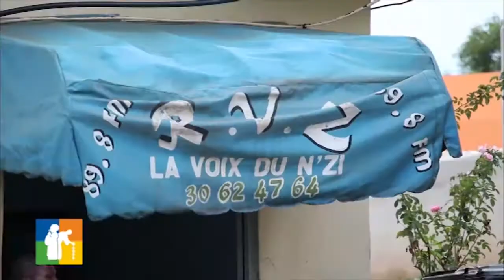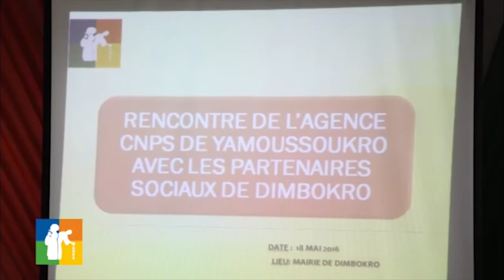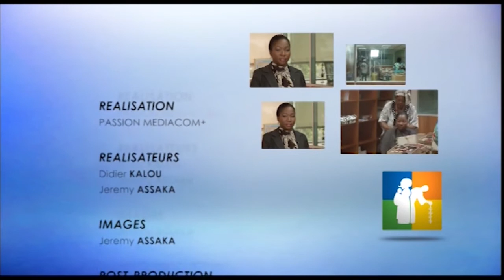CNPS/ Ouverture d'un bureau périodique de l'agence de Yamoussoukro à Dimbokro?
CNPS / BURO PERIODIQUE